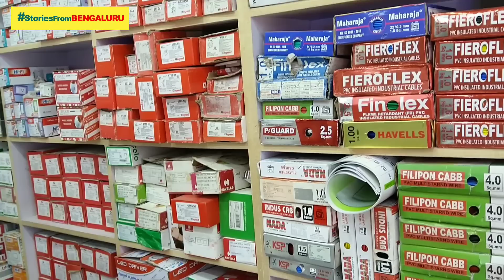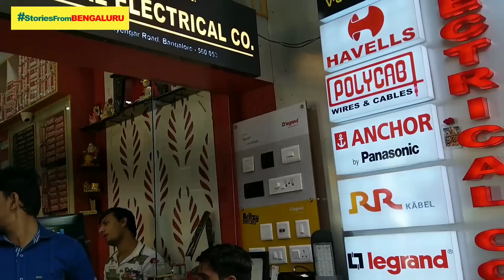വീടുപണിക്കുള്ള സ്വിച്ച്‌ബോർഡ്, വയർ , ലൈറ്റ് എല്ലാം കുറഞ്ഞ വിലക്ക് ലഭിക്കുന്ന സ്ഥലം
BVK Ayyankaar Road

Shops: Contacts

Mahalakshmi Lights
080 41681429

ഇലക്ട്രിക്ക് സാധനങ്ങളുടെ വിലവിവരങ്ങൾ ഈ വിഡിയോയിൽ ഉൾപെടുത്താൻ സാധിച്ചിട്ടില്ല , കാരണം പലഷോപ്പിലും അത് മാറിക്കൊണ്ടിരിക്കും, നമ്മൾ വാങ്ങുന്നത് പോലെ ആണ് അവർ വിലപറയുക. എന്തായാലും കേരളത്തെ അപേക്ഷിച്ച് ലാഭം ആയിരിക്കും

Stories from Bengaluru By Team Wallet Jobs

Our Aim- Providing Jobs At Bangalore,  Brand promotion, business ideas, and Education Support,

we will include new trends in Bengaluru soon,
vehicles, technology, knowledge etc
Anchor Razil Kozhikode, Partner Rajin Kozhikode

For any help regarding with these

തുണികൾ കുറഞ്ഞ വിലക്ക് തൂക്കത്തിന് എടുക്കാൻ മലയാളികൾ വരുന്ന മാർക്കറ്റ് | Stories from Bengaluru